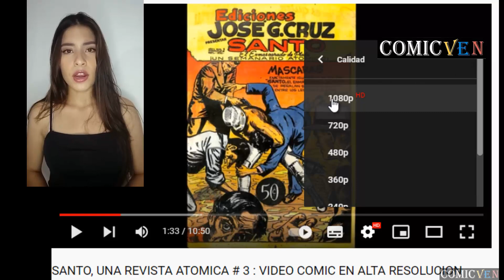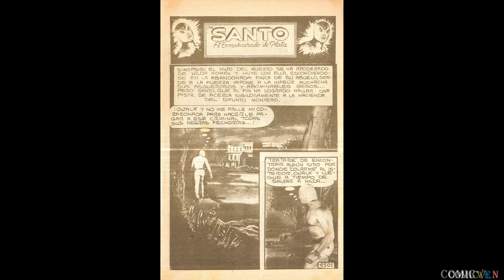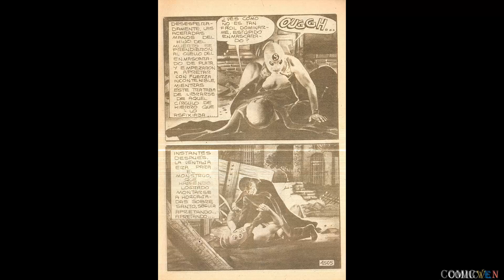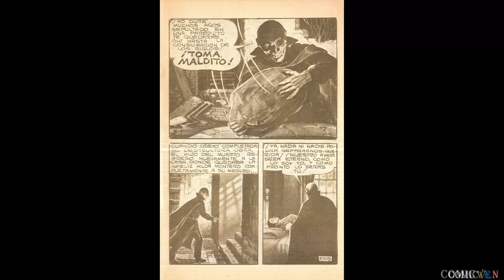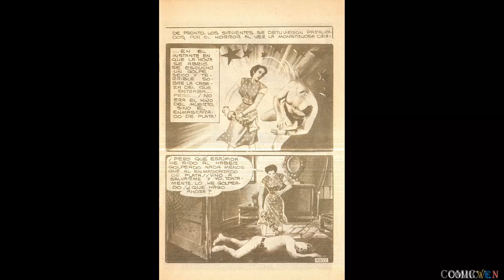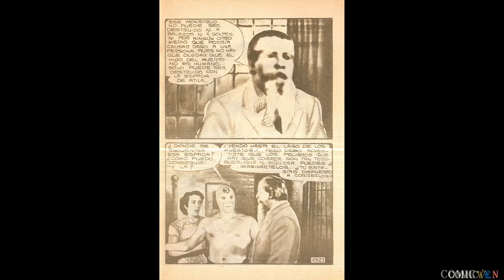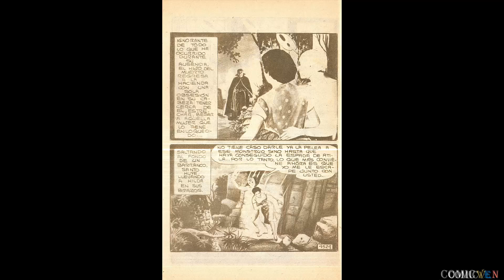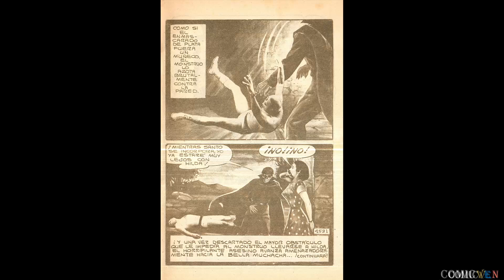SANTO 👊 EL ENMASCARADO DE PLATA # 282 EDICIÓN DE 1976 - VIDEO COMIC EN ALTA RESOLUCION